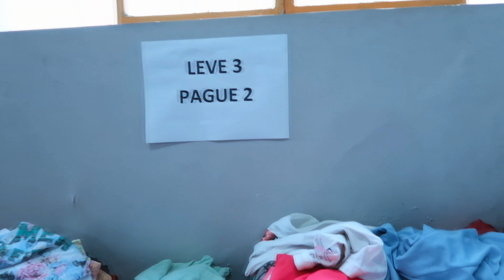GARIMPANDO NO BAZAR! (Depois de muito tempo) ❤️✨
BAZAR DE SEBE: toda quarta a partir das 13h
José Faria da Rocha, 66- Eldorado- Contagem/MG

❥ B R E C H Ó  O N L I N E

com amor,
Fran e Geissi Alves